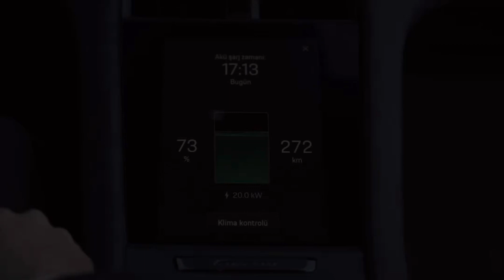Porsche Taycan GTS (Official Video) Directed By Osman Metin Güneş